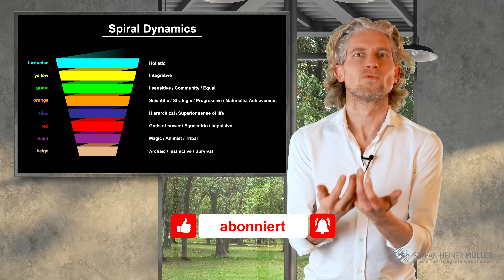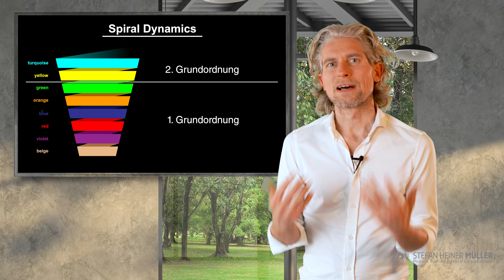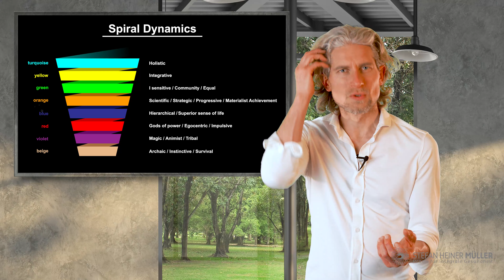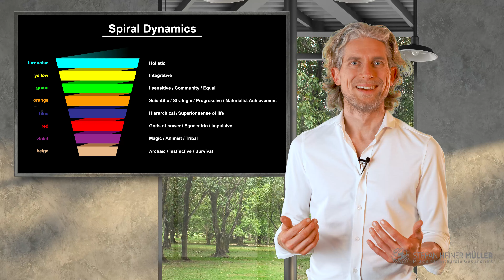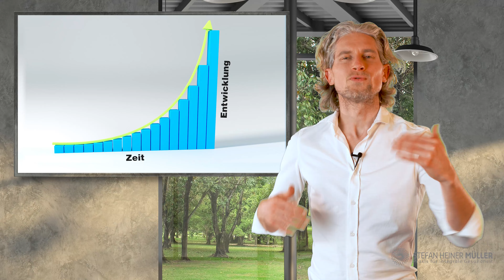Serie Spiral Dynamics Teil 1/8, Hürden erkennen und überwinden | 1. Ebene - beige | Sicherheit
Nachdem es schon ein Video zu Spiral Dynamics gab, kam von einigen der Wunsch, dazu nochmal ein ausführlicheres Video zu machen. Damit sich die Themen besser finden lassen, habe ich mich für diese Serie entschieden. Jede Folge wird den Schwerpunkt auf einer Entwicklungsstufe/ -ebene haben. Dazu gibt es Übungen, mit denen du nachprüfen kannst, ob diese Ebene für dich relevant ist.
Die Entwickler Don Beck und Chris Cowan haben sie auf der Grundlage der Theorien von Clare W. Graves entwickelt.
Für mich ist es ein sensationelles Werk und unbedingt empfehlenswert. Ich hoffe diese kurzen Videos geben dir einen Einblick in die Welt von Spiral Dynamics und helfen dir Hürden zu erkennen, verstehen und zu überwinden.

00:00 Intro
00:58 die 8 Ebenen
01:18 1./ 2. Grundordnung
02:29 Beziehungen
06:35 exponentielle Entwicklung
08:24 braune/ beige Ebene
09:57 Reflexion
12:57 Maske deines Lebens

Die hier dargestellten Inhalte erheben keinen Anspruch auf Vollständigkeit, weder ihre Aktualität, Richtigkeit oder Ausgewogenheit kann garantiert werden. Sie ersetzen auch keinesfalls die fachliche Beratung durch einen Arzt, Heilpraktiker oder Therapeuten und dürfen nicht als Grundlage zum eigenständigen erkennen, diagnostizieren, lindern und heilen von Krankheiten verwendet werden. Ebenfalls sollen sie in keinster Weise dazu dienen den Beginn, Veränderung oder Beendigung einer Behandlung von Krankheiten zu beeinflussen. Konsultieren sie bei gesundheitlichen Beschwerden oder Fragen immer den Arzt ihres Vertrauens. Stefan Heiner Müller und dessen Autoren übernehmen keine Haftung für Unannehmlichkeiten oder Schäden, die sich aus der Anwendung der hier dargestellten Informationen ergeben. Sie sollten die bereitgestellten Informationen daher nie als alleinige Quelle für gesundheitsbezogene Entscheidungen verwenden. Bei Beschwerden sollten sie in jedem Fall ärztlichen Rat einholen.